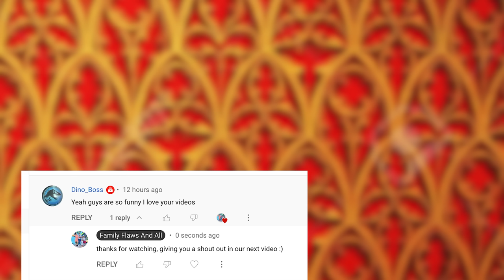SURVIVING 24 Hours As A ROYAL FAMILY: Battle for the Throne!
Featuring a lot of British music from the 17th, 18th, and 19th centuries- check these out if you liked our video!

Zadok the Priest (Handel)
The Arrival of the Queen Sheba (Handel)
Music For the Royal Fireworks (Handel)
        Overture, Bourree, Minuet I (da capo)
The British Grenadiers
Nimrod (Elgars)

Acai- King Henry VIII
Avah- Princess Mary I
Amyah- Anne Lovell aka Squirrel Girl
AJ- Thomas More
Armond- Will Sommers
Charlene- Margaret Bryan

Video idea inspired largely by the portraits of Hans Holbein the Younger- thanks for the inspiration 500 years later 😂